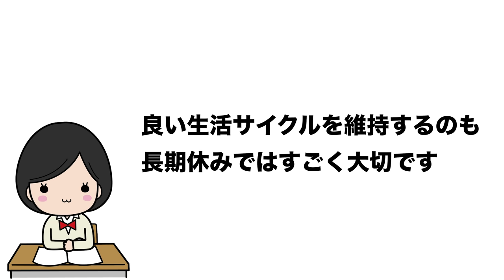良い夏にしよう。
“良い夏”の定義は人それぞれバラバラでいいんです。

勉強を頑張る夏。
部活に打ち込む夏。
趣味を極める夏。
恋愛に燃える夏。

共通の答えなんて無くていい。

でも、だからこそ、一人でも多くの人が目標を持って過ごしてほしい。
その先に、みんな自身の“良い夏”が待っているはずだから。

みんなの今の学年の夏は一度きりだよ。
だから、メリハリつけて“良い夏”にしてね。

葉一

2021年より中学校の教科書改定があり、学習する学年が

19:55~20:00　コメント読みながら準備
20:00~20:50　自学タイム(コメントは読みません)
20:50~21:00　コメント読みながらまったり
21:00くらいに解散

●使用音源